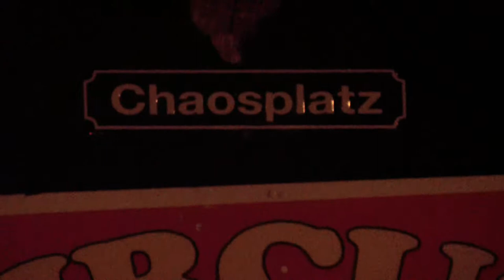Isarindian Sound Of Thunder (Willy Michl) überreicht Prinz Chaos II. die Adlerfeder @ PVF 2015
Am 29. Mai 2015 hatte Isarindian Sound Of Thunder (Willy Michl) seinen Auftritt auf dem Paradiesvogelfest auf Schloss Weitersroda gehabt.

Am Abend danach kam er gemeinsam mit seiner Frau Cora noch einmal zum Schloss, um dem Prinzen nach einer alten indianischen Tradition eine Adlerfeder zu überreichen.

Die Eindrücke auf dem Festival und die Wertschätzung des Isarindians dem Prinzen gegenüber hätten ihn dazu gebracht, zurückzukehren und dies zu tun.

Drei mal empfängt der Prinz die Feder und zwei mal gibt er sie demütig zurück - erst beim dritten Mal ist es sicher, dass er sie behalten darf ... so will es der alte Brauch.